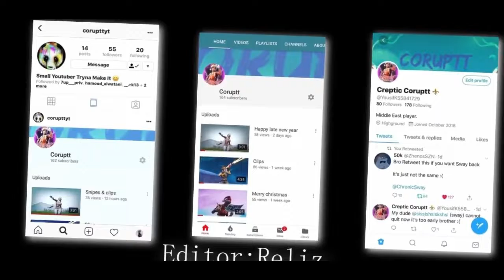200 sub special!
Song : ocean 17 shiloh remix                                                                                                                 thank you all for 200 subs 300 otw!